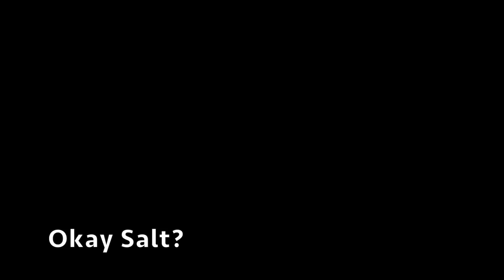วิธีฝึกท่า Dips ที่ถูกต้อง | ท่าเล่นกล้ามอก และหลังแขน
แนะนำท่า Dips ท่านี้สำหรับมือใหม่ควรเล่นยังไงให้ถูกวิธี; ท่า Dips สำหรับ Chest หรือ Tricep Dips ที่ถูกต้องนั้น ต้อง Focus ให้ดีมากๆ เน้นมากๆ ตั้งใจมากๆ ถึงจะได้ผล, วันนี้เลยมีเทคนิคเล็กๆน้อยๆมาฝากทุกคน :)

ปล. หากสนใจสินค้า ผลิตภัณฑ์อาหารเสริม เกี่ยวกับเวย์, วิตามิน, และอื่นๆ ที่เกี่ยวกับการออกกลังกายและการสร้างกล้าม, สามารถเข้า หรือ นี้เพื่อรับโปรโมชั่นดีๆจากทาง @Myproteinthailand ได้เลย
+และยังสามารถใช้ code "MROSTMP" เปนส่วนลด 15% เพิ่มเติมจากในเวป ที่ได้ลดอยู่แล้วอีกด้วย

ต้องขอบคุณ Myproteinthailand มา ณ ที่นี้ด้วยครับ,

แหม่
Mr.O